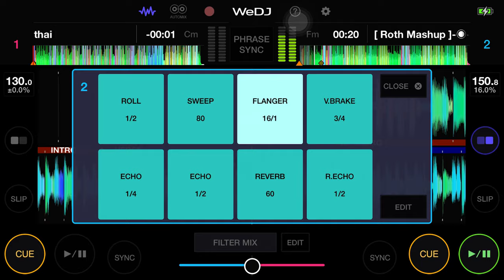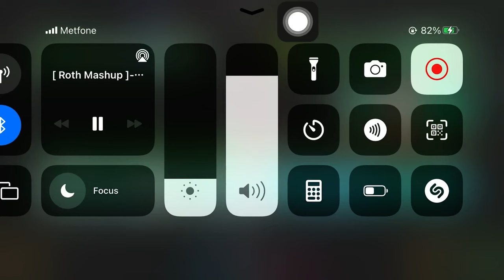[Roth Mashup]-◉-Short dick Man x Tokyo Drift 2o23